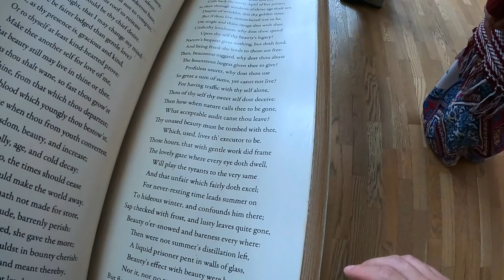ALEXANDRIA - A CIDADE DA CLEÓPATRA | Egito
Um passeio por Alexandria, visitando a famosa biblioteca, o antigo farol e as catacumbas da cidade.